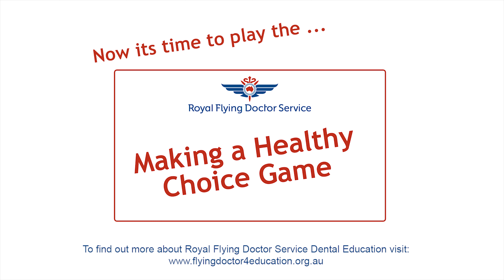1 P 2 Video 4 1 Healthy Food Healthy Teeth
RFDS Oral Health Primary School Curriculum resource.